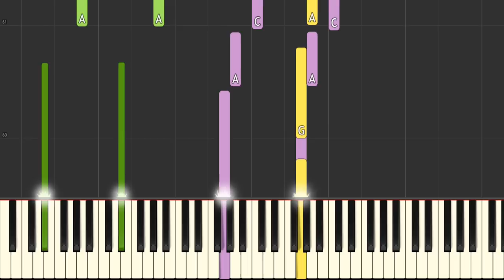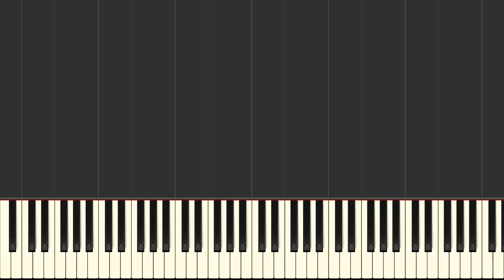Choo Choo Charles CHASE Theme - Extended Remix Version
My version of the chase theme from Choo Choo Charles, called The Hunt, composed by Thomas Bellingham
Beginner?